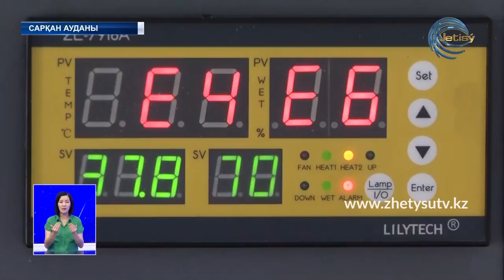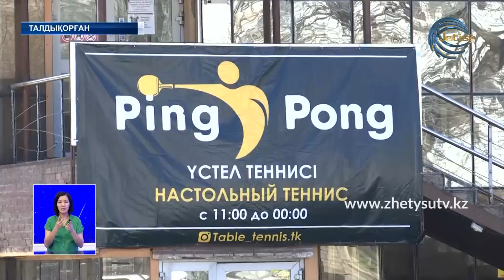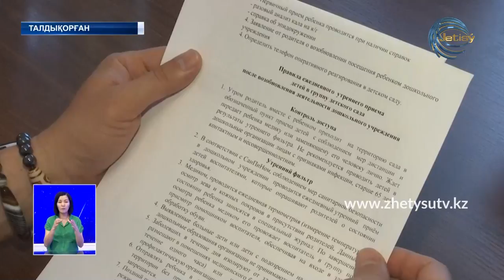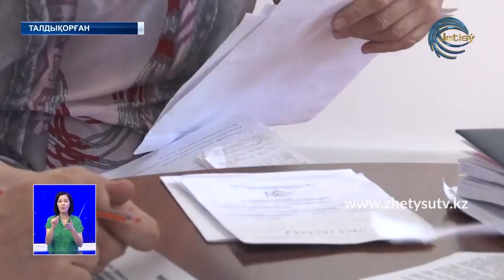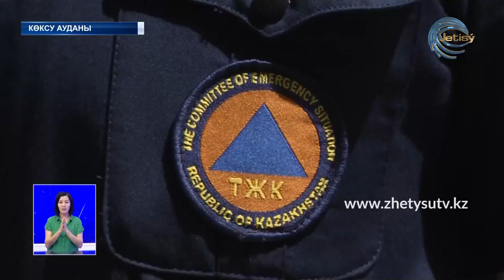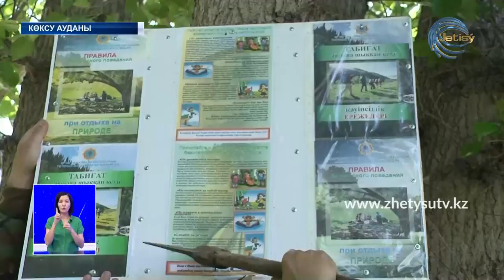ЖЕТІСУ ЖАҢАЛЫҚТАРЫ (28.05.20) ТОЛЫҚ ШЫҒАРЫЛЫМ 20:30